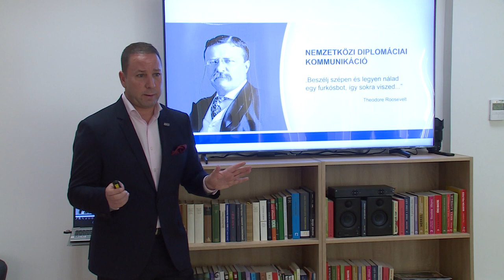DIPLOMÁCIAI SZEREP A HÁBORÚBAN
Milyen lépések vezettek 2014-től kezdve az orosz-ukrán háborúhoz, hogyan játszott szerepet ebben az amerikai elnök, az Európai Unió, a nyugati országok? Ezekre a kérdésekre kaphattak választ azok, akik ellátogattak a Mathias Corvinus Collegium legutóbbi előadására.